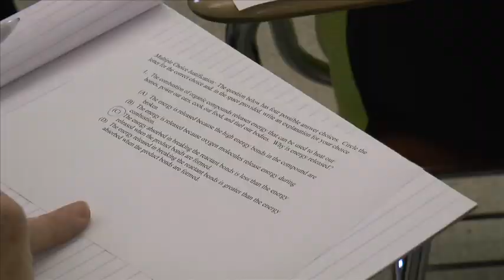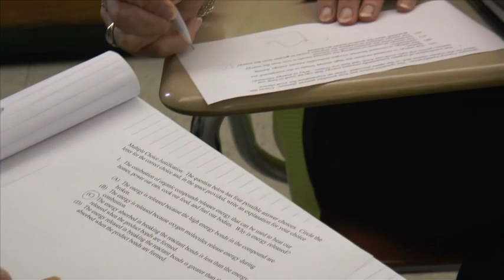Teacher Time: Loose Tight Management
North Penn School District's efforts in Science Education.  Teacher Time: Loose Tight Management